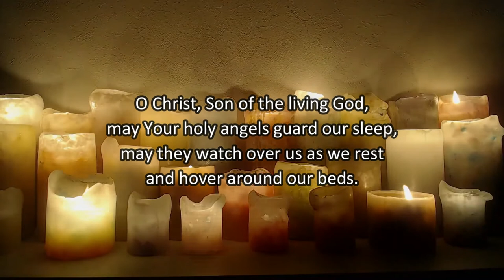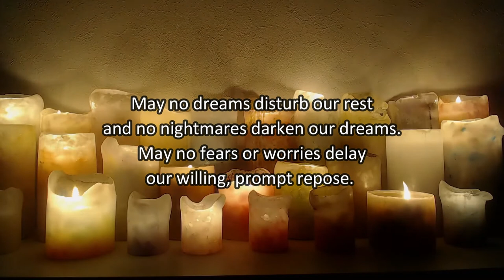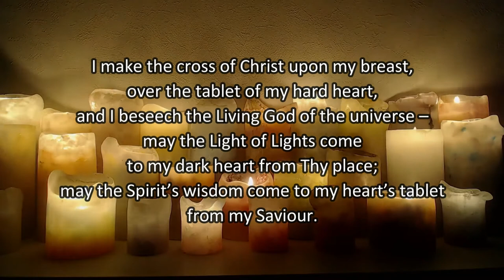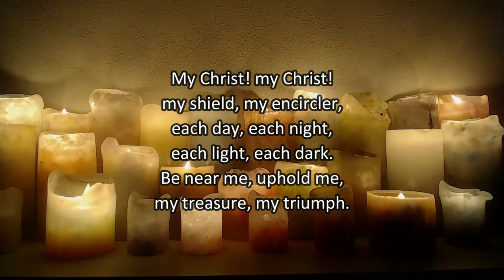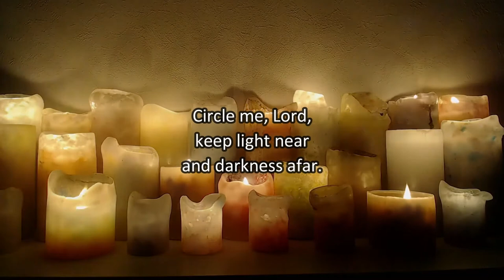Celtic Daily Prayer- Monday Late Evening/Compline- St. Aidan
Daily Late Evening/Compline Prayer for Mondays [Saint Aidan] taken from the Daily Celtic Prayer Book of the Northumbria Community. Get your day started on the right path by joining in for a short time of prayer, scripture and meditation.

To follow along with the text for the morning prayers you can visit their

Resource Offer-
Read the Bible AS IT HAPPENED in 1 year.
This is the most comprehensive chronological Bible reading program available – period!
The program is for both the new and the experienced Christian – the layman, the teacher, the pastor. It not only gives you a well-rounded view of Scripture, but a detailed analysis as well.

You will read the entire Bible – as it happened – in one year!
You will have insightful commentary on hundreds of Scripture texts – explaining God, His work, and How it relates to you!
You will have the most thorough and accurate chronological Bible reading plan available anywhere!